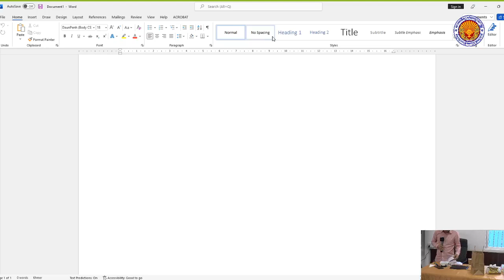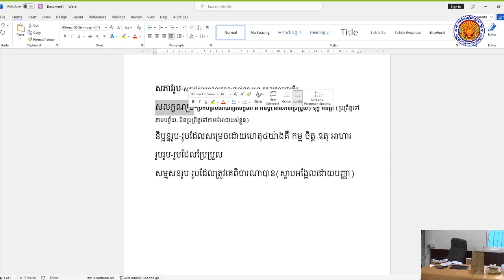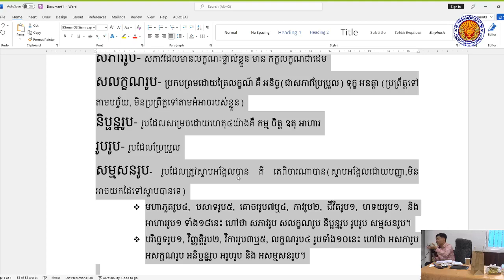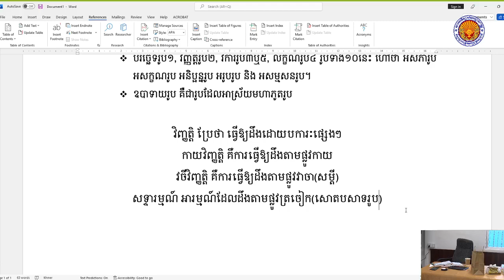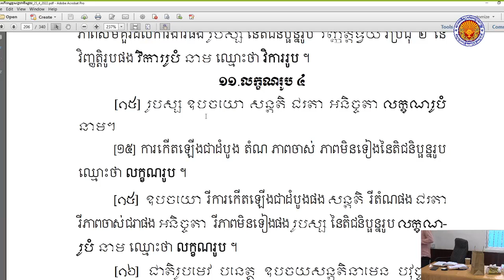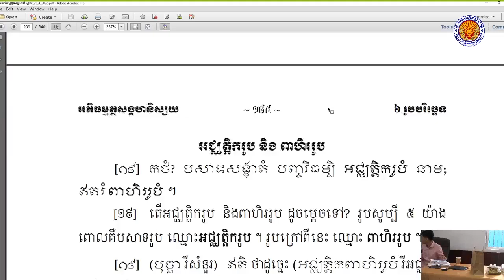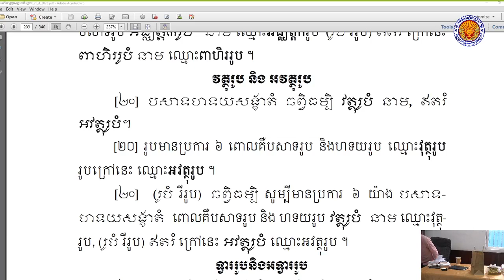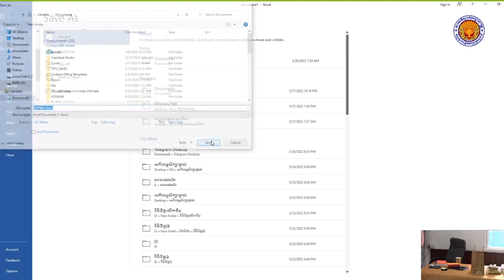ចិត្តបរិច្ឆេទ 08 | អភិធម្មត្ថសង្គហ ភាសាដីកា វគ្គទី៣ | បង្រៀនដោយលោកគ្រូ សោម វណ្ណៈ